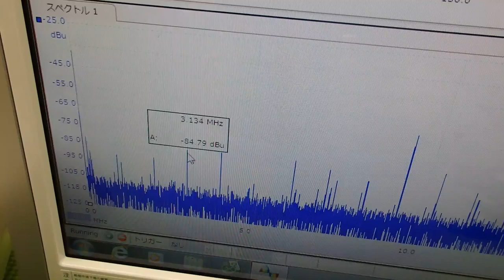超音波の非線形制御技術 ultrasonic-labo